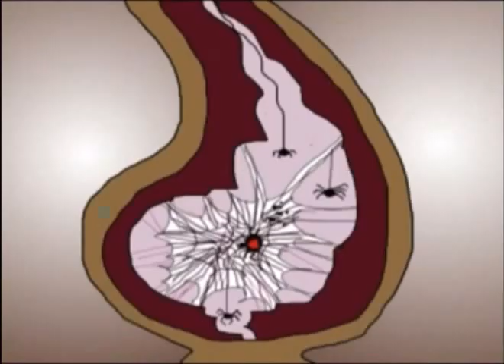DUSK AT DAWNS -- COUNTRY DEATH SONG cover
A long time ago I lived on the edge of a previous crater where one side was beaten to bits through tidal action with high seas until it collapsed and got beaten into sand over time.  I was luckier than most in the area becaused I was an inhabibitant of the house where Dusk at Dark rehearsed and I didn't have to go to the pub to get a pint because I could hear a lot of live music without 100's of people screaming over amps...(See also Stucco Homes (FZ) for more crater clues.)